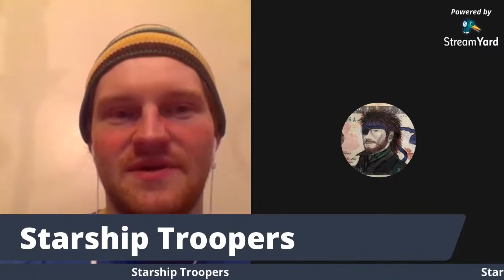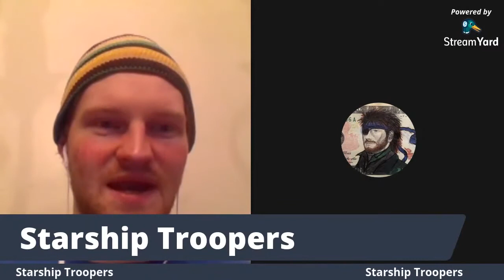Mindgasms Tremor: Starship Troopers - "Do you want to live forever?" Rasczak's Roughnecks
Movie chat excerpt.